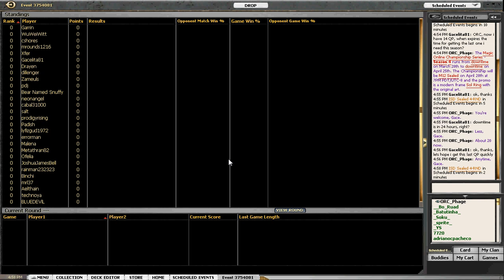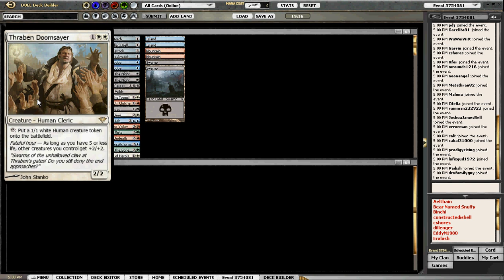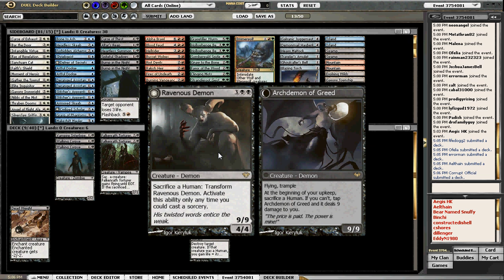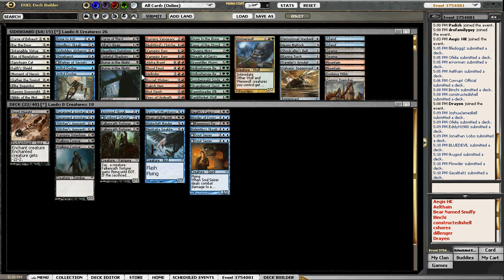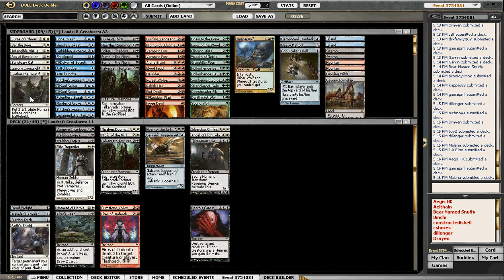Sealed INN DKA 1 deckbuilding